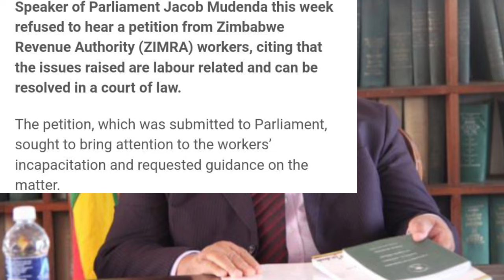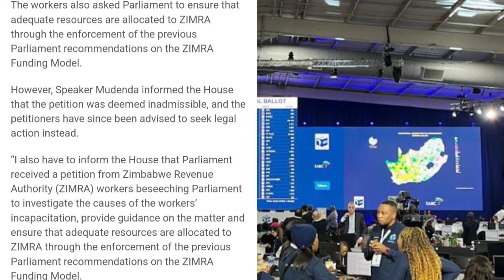Hezvo Mdenda Ovhura Hombe kuZIMRA muParli 😳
Kana uchiti, "Hezvo Mdenda Ovhura Hombe kuZIMRA muParli 😳", uchiri pakati pevanhu vekupiwa mukana. Musahwira kutswa!🔥
Umphefumulo wokuteerera nhara imwe nedovo yakafambidzana nekuzimba kwemadzimai mumakombe eZIMRA muParliament. Uyeimbira iyi nhara pachirikufamba muParliament uye kumasangano emabhuku azvinji. Kana wakuruka nhara yezimira muParliament kana kumashure kwenguva iriyo unotora zvidovi zvako rwendo rwuno. zimnews sabcnews paboostertvZimbabwean news channel Pabooster TV reports on Hezvo Mdenda breaking into ZIMRA offices during parliamentary session. Watch now for more shocking details 😳 SABCnews ZimNewsLiveYT HezvoHombeKuzimraParli 😳Kana uri kuchinja, unotarisa kumirira kuzimra, nemusangano 😳. Vapooster TV iri kuita! sabcnews zimnewslive hezvohombe parliamentVanoziva herezvemedenda ovhura hombe kuZIMRA muParliament 😳. Tumeri vamwe vakadzi varikungofanana futi nhai! Pano ndikunyatsoonesa maitiro egumira ne bhora! ZimNews PaboosterTVHezvo Mdenda Ovhura Hombe kuZIMRA muParli 😳nelsonchamisa cccZimbabwe godisinit mnangagwa zimbabwe zanupf emmerson news nelson zanupf zimbabweelections emmersonmnangagwa zimbabweelections2023 byelection2023 tendaibiti CHAMISA HAASI KUTYA ZVAITWA NACHAMISA HAASI KUTYA ZVAITWA NA TSHABANGUCHAMISA HAASI KUTYA ZVAITWA NA TSHABANGU PANECHAMISA HAASI KUTYA ZVAITWA NA TSHABANGU PANE PAAKUTYA ZVAITWA NA TSHABANGU PANE PAAKATAIKAKUTYA ZVAITWA NA TSHABANGU PANE PAAKATAIKA 😳 CCC CHAMISA ATAURA KUTI AVE KUPINDA PACHIGARO 😳CCC CHAMISA ATAURA KUTI AVE KUPINDA 😳ed mnangagwaZim New Live YTSccc chamisa yaita report on zimbabweSADC YAZOSVIKA, SECRETARY SERIOUS ABOUT RE ELECTIO elections,pabooster tvccc chamisasadc yati fresh electionsrumbidzai tvccc chamisa avhundutsa zanuzbc newstaffy themansadc reportSadc on zim election Sadc reportzbcTaffy ThemanSadc yati ngapinde mukomanaSadc yaramba kuti mnangagwa apinde pahuchairmanSabc😳Zbc newsZim News Live YTSkulliant tvIZVI NDOZVAPA CHAMISAIZVI NDOZVAPA CHAMISA MUKANAIZVI NDOZVAPA CHAMISA MUKANA WEKUPINDAIZVI NDOZVAPA CHAMISA MUKANA WEKUPINDA 😳CCC YAWANA MUKANAED MNANGAGWAMUKADZI WACHIWENGA😳CCC CHAMISA YAITANHEMHA DZA TSHABANGUCCC AMOS CHIBAYA AZOPEDZERACCC AMOS CHIBAYA AZOPEDZERA TSHABANGUCCC AMOS CCC AMOS CHIBAYA AZOPEDZERA TSHABANGUsengezo tshabanguCHABVONDOKA KU ZANU,CCC YANUNURA VANHUCCC YANUNURA VANHU FROM ZANUMA MP E ZANU PF AKUTOFUNGACHAMISA ASIMBISACHAMISA ASIMBISA CCCChamisa latestEd mnangagwaSadc final reportNHEMHA DZA TSHABANGU DZABUDITSWA PACHENA NE CCC 😳Chabvondoka ku zanu pf SADC yati fresh electionsCCC CHAMISACCC CHAMISA APIHWACCC CHAMISA APIHWA MUKANA CCC YAJAMUKACCC FADZAI MAHERECCC FADZAI MAHERE AZOWUDZALEGEND JOB SIKHALA ASIMUDZIRWAMAPURISA CHOKWADI CHINORWADZA 😳NewsSADC on zimztn newssadc on zim elections nelson chamisaFadzai mahere akandwa panze pe parliament nepoliceMapurisa akanda mamp e ccc panzeCcc chamisaGAMBAKWE MEDIAHStvLive ZimKulliant TvMBIRE TVPaBooster TvRumbidzai TvTshabangu interviewZbcZim newsZanu PfZimbabwe by elections 2023 resultsZimbabwe newsZtn newssabc newssadcsengezotshabanguzanu pfzim news live ytsNYAYA YE SADC FINAL REPORT PATABLE 😳tshabanguTSHABANGUCCC chamisaZtvZimbabwe by elections todayCCC yave ne moto mubhurugwaSadc on zimtshabanguCCC YAPINZA ZANU PF CHANDO 😳Chamisaalso watch these videos elections,zimbabwe elections 2023,zimbabwe elections 2023 live,zimbabwe elections 2023 latest news,zimbabwe elections 2023 date,zimbabwe elections 2023 latest,zimbabwe elections 2023 live updates,zimbabwe elections latest,zimbabwe elections live,zimbabwe elections 2023 live results,zimbabwe elections prophecy,zimbabwe elections announcement,zimbabwe elections and sadc,zimbabwe elections analysis,zimbabwe elections announcement live,zimbabwe elections al jazeera,zimbabwe elections analysis today,zimbabwe elections announcement 2023,zimbabwe elections 2023 al jazeera,zimbabwe after elections,zim elections announcement,al jazeera zimbabwe elections,au report on zimbabwe elections 2023,au on zimbabwe elections,afrobarometer zimbabwe elections 2023,about zimbabwe elections,au report on zimbabwe elections,african union on zimbabwe elections,aljazeera live tv news english zimbabwe elections,anc on zimbabwe elections,america on zimbabwe elections,zimbabwe elections bbc,zimbabwe elections bbc news,zimbabwe elections bulawayo,zim by elections results today,zimbabwe elections 2023 bbc,zimbabwe elections 2023 bbc news,zimbabwe elections 2023 bulawayo,zim elections 2023 bbc,zimbabwe election breaking news,zimbabwe elections 2023 breaking news,bbc news zimbabwe elections,bbc zimbabwe elections,bbc zimbabwe elections 2023,breaking news zimbabwe elections,bbc news zimbabwe elections 2023,bbc news live zimbabwe elections,british parliament on zimbabwe elections,bbc news live today zimbabwe elections